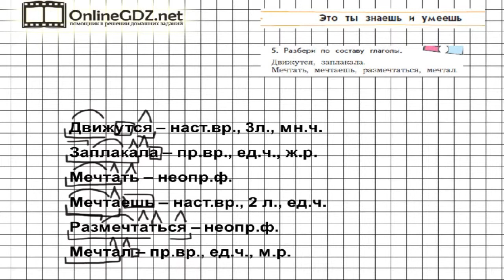Упражнение 5 Знаеш и… §16 — Русский язык 4 класс (Бунеев Р.Н., Бунеева Е.В., Пронина О.В.) Часть 2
В 5 упражнении из рубрики «Это ты знаешь и умеешь» нужно прочитать глаголы, затем списать их, разобрав по составу. Посмотрите наш вариант решения данного задания. Мы стараемся именно для Вас.